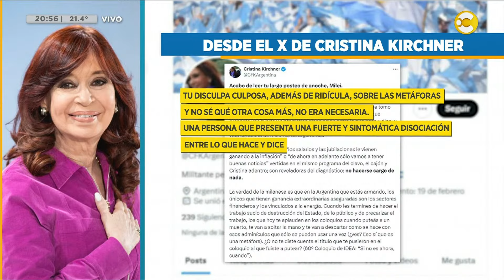Declaró la niñera del hijo de Fabiola Yáñez y Alberto Fernández │N20:30│22-10-24